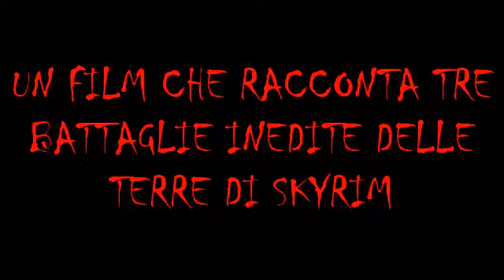Official Trailer Skyrim Fan-Movie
Trailer del Fan-Movie dedicato a Skyrim che uscirà il 2 luglio su youtube. Questo film è stato realizzato e montato da Maxderedita.